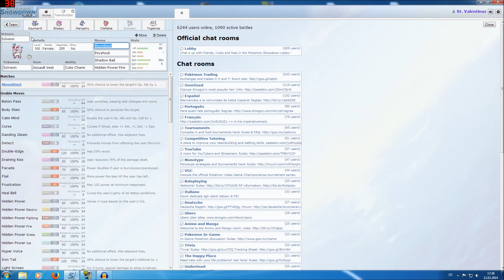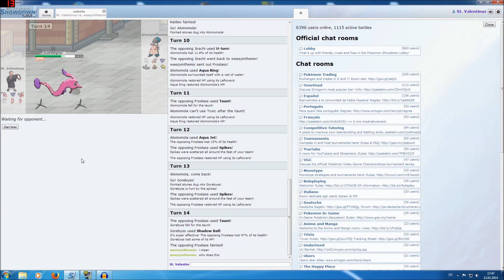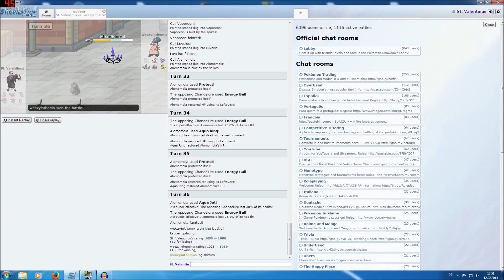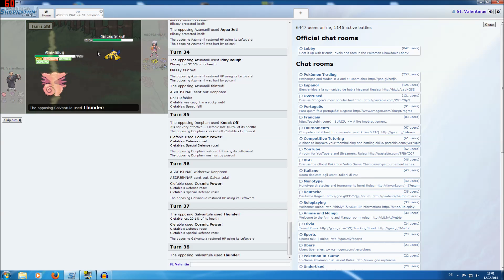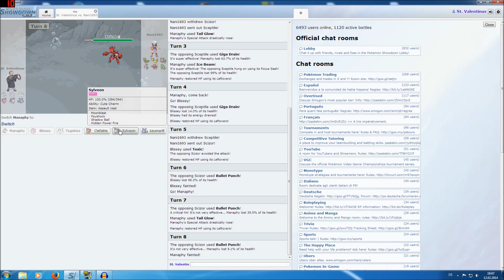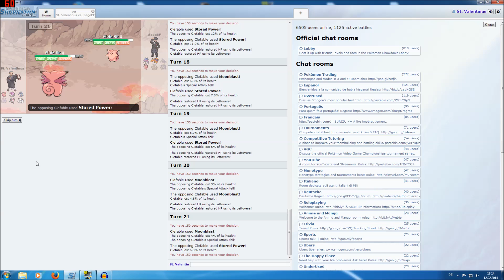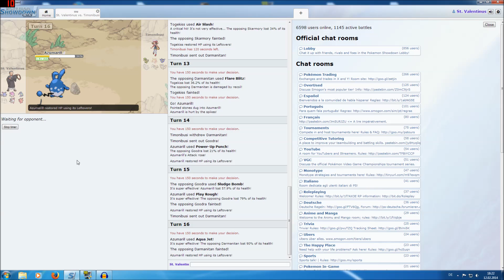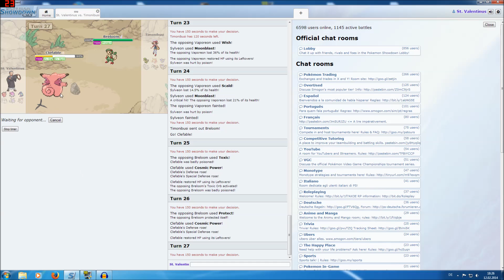Valentinstag-Special - Pokémon Showdown [german/deutsch]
Mir gefällt zwar der Valentinstag an sich nicht (wie im Video erwähnt; Kommerzkram), aber ein Video lässt sich trotzdem rausbringen. So habe ich mich dafür entschieden, Pokémon Showdown zu spielen. Dies ist praktisch Online-Pokémon, nur ohne (teils nervige) Zucht, man kann sich seine Pokés selber zusammenstellen (im Bereich dessen, was das jeweilige Pokémon auch erlernen kann). Ich entschuldige mich dafür, dass ich keinen Bildausschnitt, wo man viel besser hätte zuschauen können, gemacht habe. Irgendwie hat das Programm dafür rumgespackt, aber dafür beim nächsten Special (ja, das wird auch wieder Pokémon Showdown). So hat man z.B. erkennen können, dass ich das Special zwei Tage vorher aufgenommen habe :P Aber egal, Euch allen wünsche ich noch einen schönen Valentinstag!